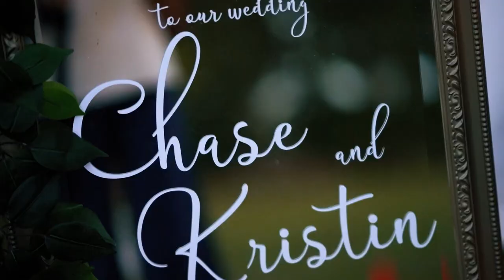Kristin + Chase [SNEAK PEEK]